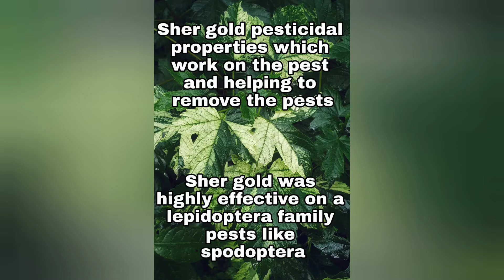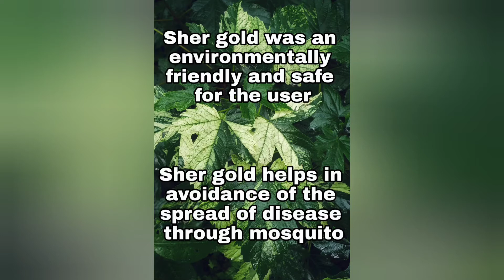ORGANIC PESTICIDE!! from Sudania crop care pvt.ltd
We will manufacture bio pesticides, insecticides, Fungicides, Micronutrients, plant growth regulators as well as all agricultural inputs..